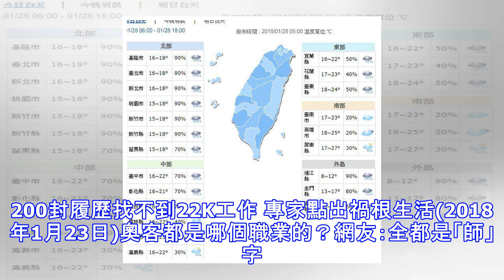周日中部以北有雨、18縣市強風特報！晚上冷氣團到、下週探10度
周日中部以北有雨、18縣市強風特報！晚上冷氣團到、下週探10度 周日放假去，然天空不作美！今（28日）白天受鋒面影響，天氣開始轉變，台灣中部以北及東北部地區將轉為有陣雨的天氣，並有局部大雨發生的機率。氣象局今早也針對18縣市發布陸上強風特報。另今晚變天，冷氣團下南下，各地區晚間氣溫會逐漸下降，低溫下降14度。另今天高屏地區空氣品質差，為橘色提醒。 氣象局今（28日）早也針對18縣市發布陸上強風特報。（圖取自氣象局網頁） 外出帶把傘！今（２８）日鋒面通過，馬祖有陣雨，台灣中部以北及東北部地區亦將轉為有陣雨的天氣，並有局部大雨發生的機率，其他地區及澎湖、金門亦有局部短暫陣雨；晚起強烈大陸冷氣團南下...